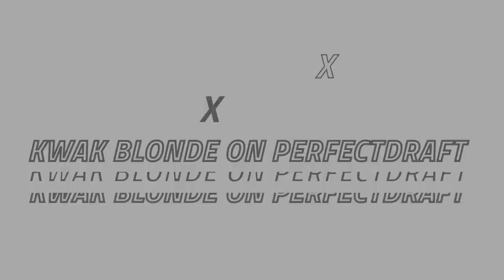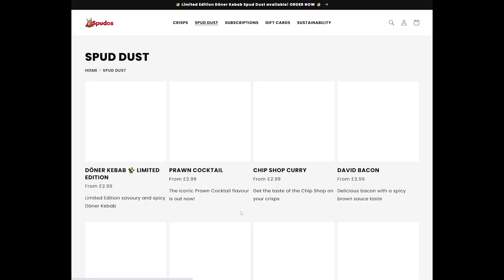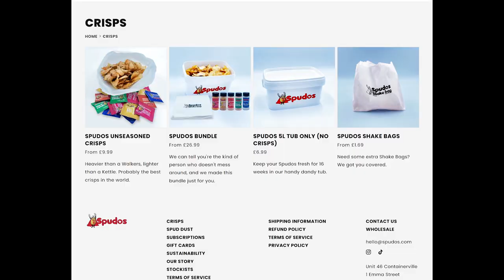Kwak Blonde on PerfectDraft and Spudos Crisps Reviewed!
I review Kwak Blonde on the PerfectDraft. Is it the best Blonde yet on the home beer machine?
I also try out Spudos. Remember Salt and Shake? Well, they're like them, but with all sorts of flavours. We're talking spud dust!  I love crisps, so are these going to be the best discovery yet?

Discount off PerfectDraft machines!

...and create an account to:
:: Keep track of your favorite kegs
:: Vote on the No.1 Keg
:: Add kegs to a wish-list
:: Filter by those kegs you've tried and those you haven't
:: See the true cost per pint for each keg